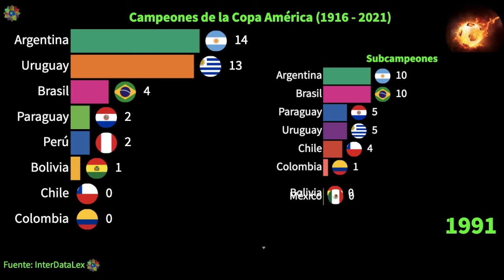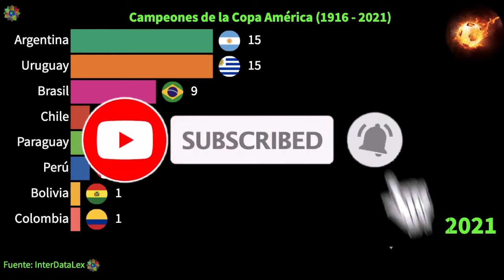Campeones de la Copa América 1916 - 2021